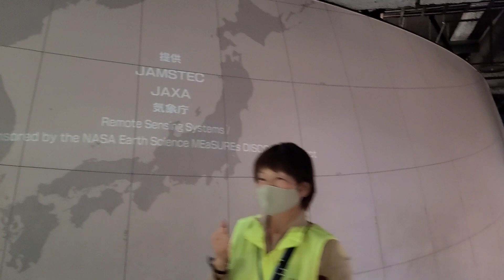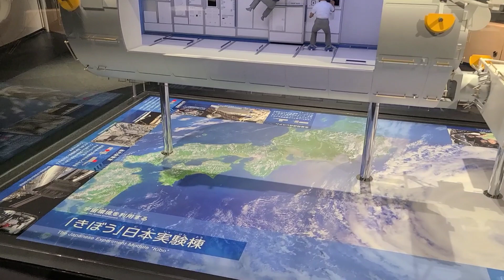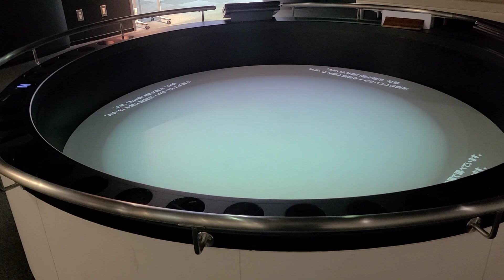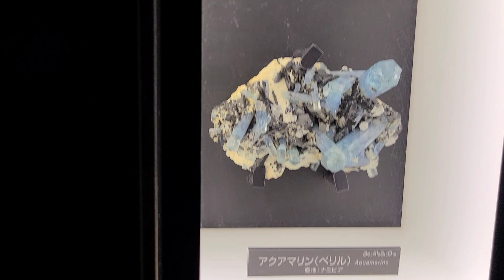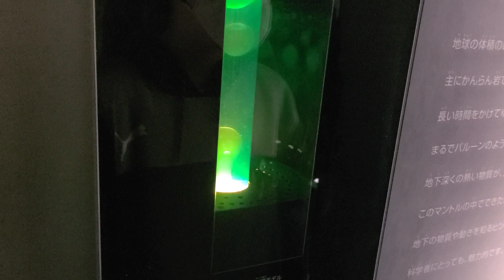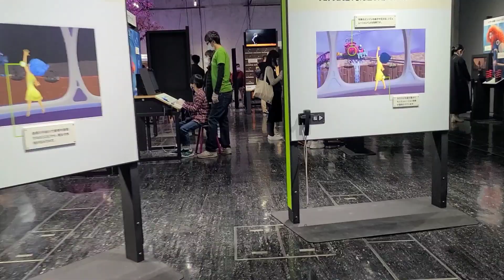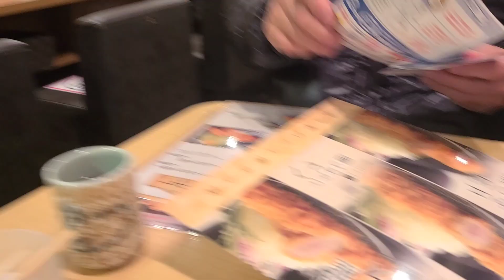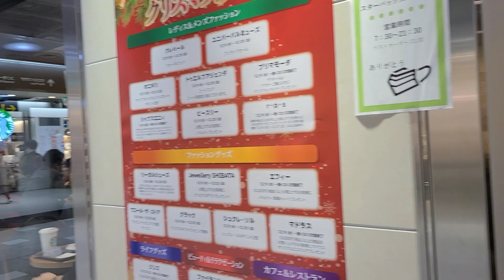BAWAL PALA❗️NASUSUKA AKO😩NAGOYA MUSEUM👪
THANK U🙏❤️

        "With God all
thing's are possible"
         MATTHEW 19:26